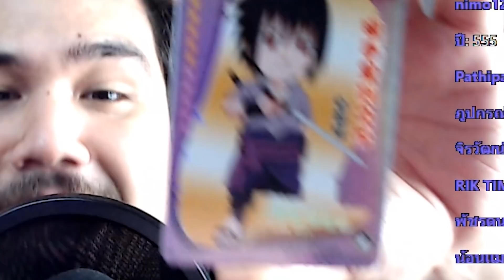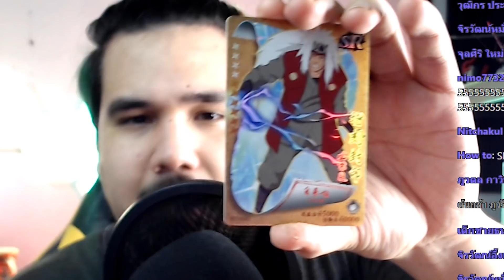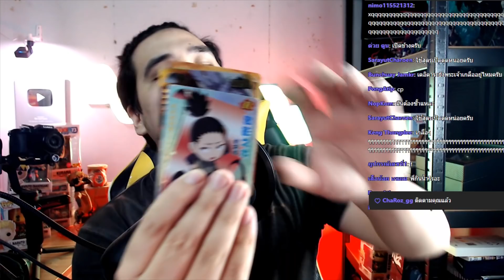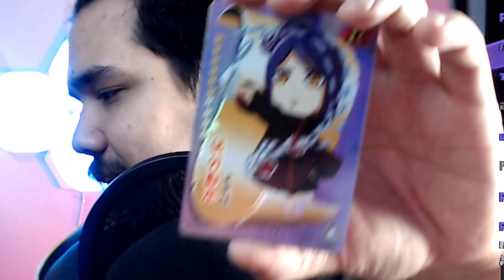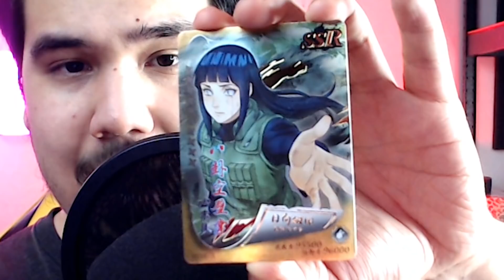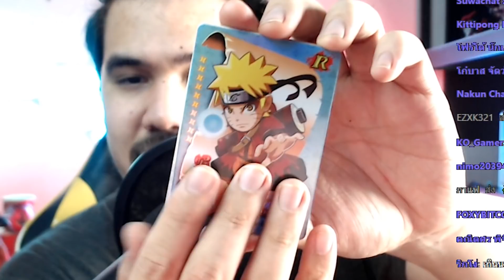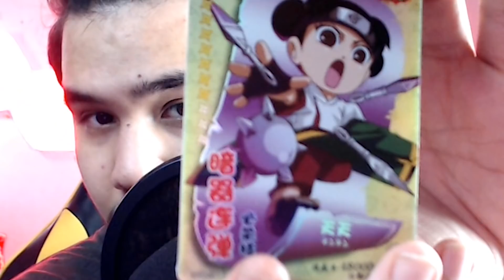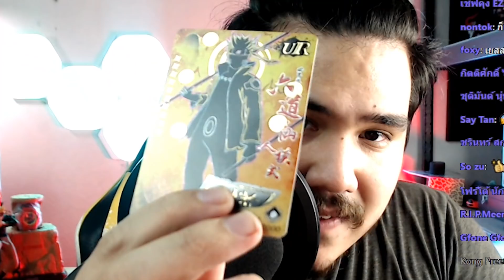แตกคาไลฟ์ !! 💦💥💦💥~ เปิดการ์ด Time 🍜🃏 Ep.12 (คลิปจากไลฟ์)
สตรีมทุกวันที่ Nimo TV
วันนี้เรามากับรายการ เปิดการ์ด Time เป็นรายการที่เราจะมานั่งเปิดซองการ์ดกัน (การ์ดนารูโตะ) เรียกว่าเปิดรายการใหม่ๆ หาไรสนุกทำกันบ้างง จะได้การ์ดอะไรบ้าง จะเกลือรึไม่เกลือ ไปรับชมในคลิปได้เลยจ้าา